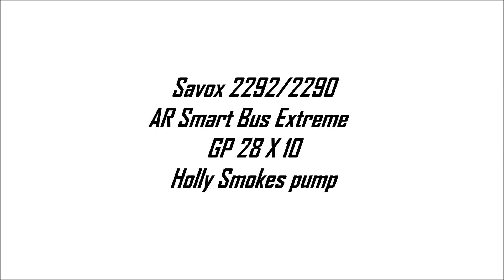3DHS 108" Extra 330LT + GP 123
HobbyGuy with young talented pilot Harel Koriat during a flying weekend out in the desert at the south of Israel.
Aquipped with a GP 123 engine, this airframe is a precise IMAC as it is a 3d machine for low and slow or high speed maneuvers...